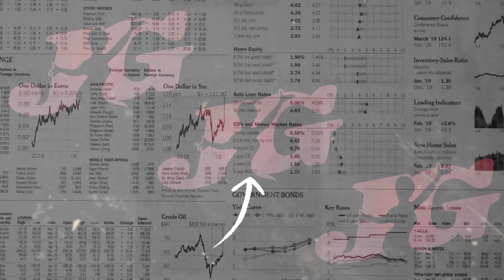Wenehono Wektu ~ Anis Agustin Ft Fay Wong | Zarima Jaranan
Title    : Wenehono Wektu
Cipt    : Heri Golbon
Vocal : Anis Agustin